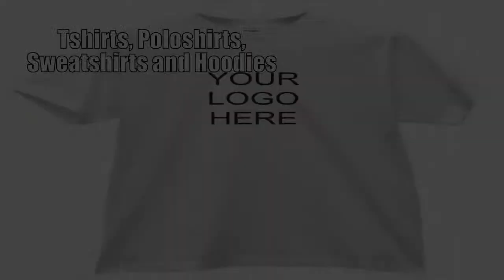T Shirt Printing Darlington